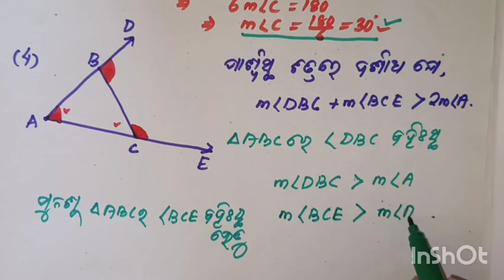class-8 Math(Geometry) ତ୍ରିଭୁଜ (Part-8) Online Class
Taught by: Pramod Kumar Pradhan, Teacher
                               B.Sc.B.Ed.
ତ୍ରିଭୁଜ ସମ୍ବନ୍ଧୀୟ କେତୋଟି ଜଟିଳ ପ୍ରଶ୍ନର ସରଳ ସମାଧାନ...